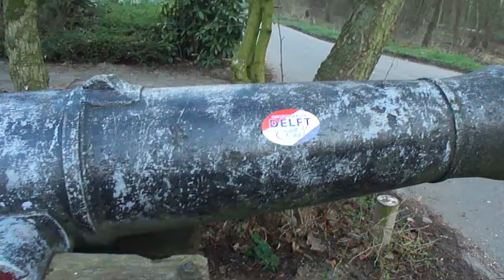M4H04357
delft onafhankelijke